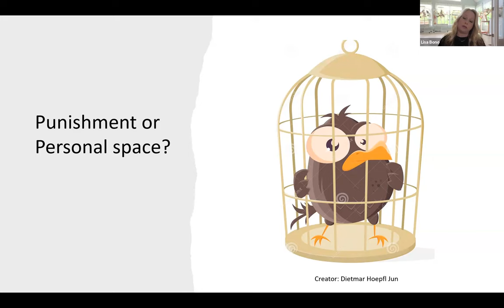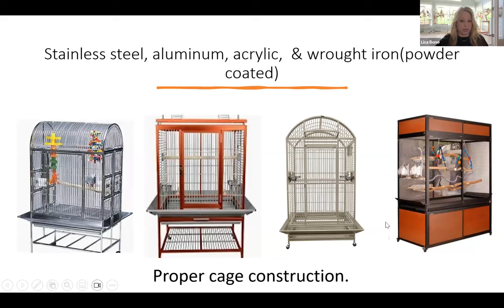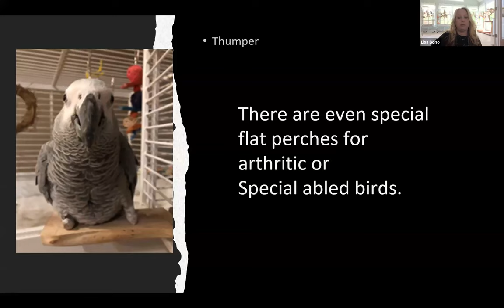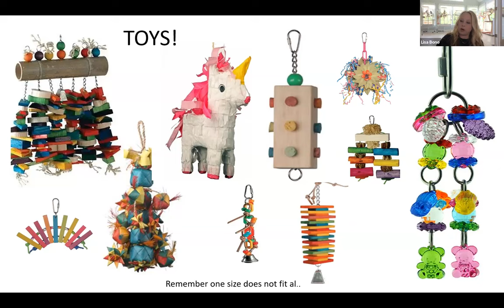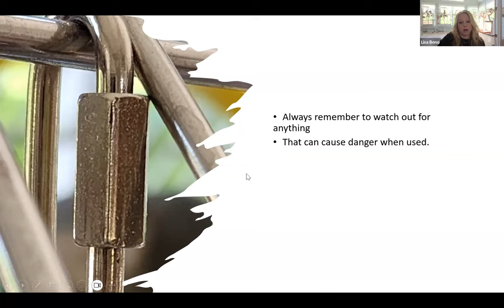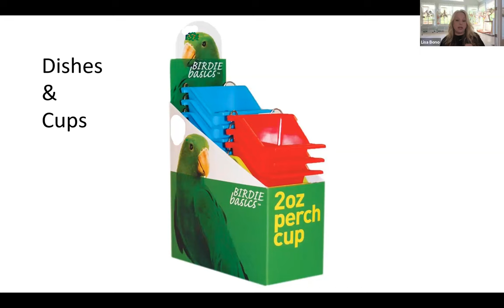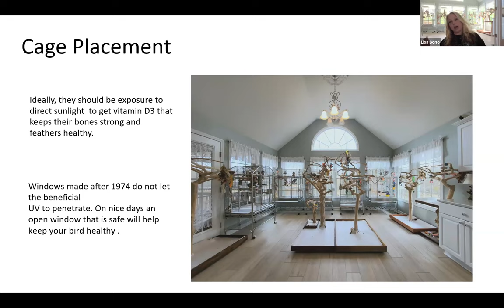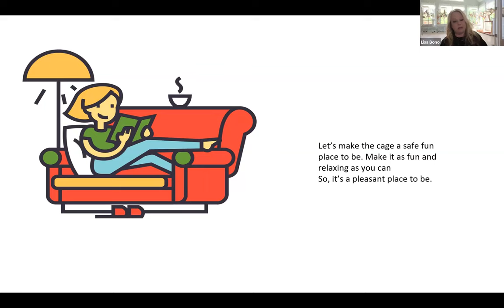The Grey Way 19: Bling that Cage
A Lafeber Pet Birds Webinar hosted by Laura Doering, former editor of Bird Talk magazine and Birds USA magazine. Our special guest, Lisa Bono, CPBC, owner and operator of The Platinum Parrot and a certified parrot behavior consultant specializing in African grey parrots, presents Episode 19 of The Grey Way, a Lafeber Pet Birds Webinar Series focusing on Congo & Timneh African grey parrots as pets. In this episode, Lisa discusses how to make the most out of your bird’s cage & play areas. She shows the best way to arrange food, foraging, toys & perches to encourage healthy feeding, play & exercise for all parrots, including those with mobility issues. While Lisa focuses on Grey-centric concerns, her advice can apply to any parrot species.